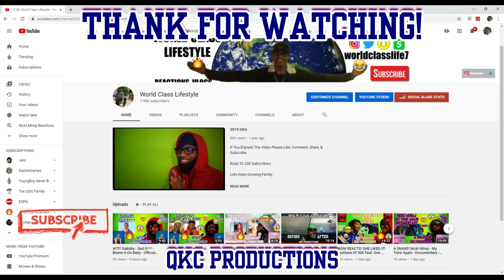CAN'T BE MATCHED! Montana Of 300 10 - 6'7 Remix - Official Video - REACTION